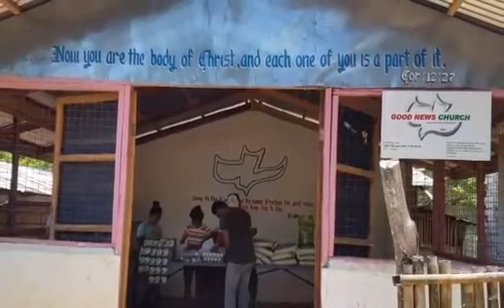Blessings for the Indigenous (Aeta) Bataan - Philippines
Praise GOD! For His Mery endures forever!
Thanks to all who help us to support our beloved Aeta (Indegenouse) brethren in Abucay Bataan. Thanks to Pastor Alfred & Mario from our partner church - Truth & Life Church - (Pillar Bataan)